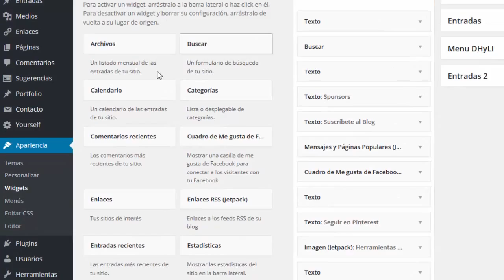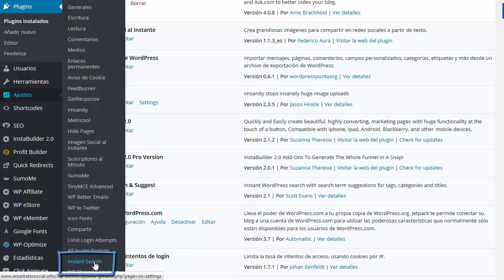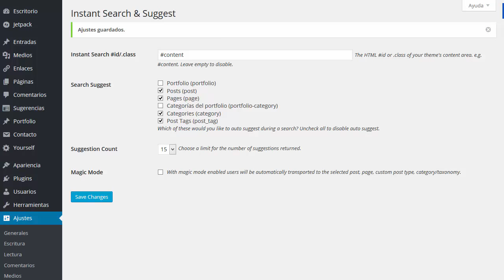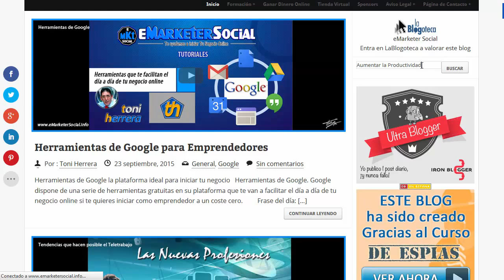Resultados de búsqueda en tiempo real en tu blog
Resultados de búsqueda en tiempo real es una de las cosas de las que carecen los blog de WordPress pero ahora tú vas a poder cubrir esa carencia utilizando el plugin Instant Search & Suggest. Te dejo el enlace al plugin en los comentarios